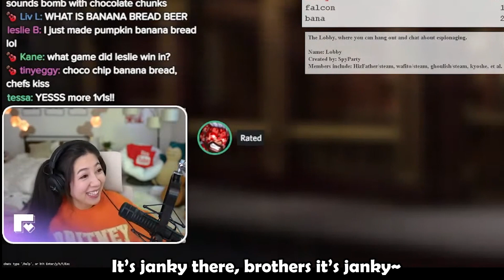Fuslie teaches RatedEpicz an American Slang went HILARIOUS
This clip highlight was recorded from fuslie's Livestream.